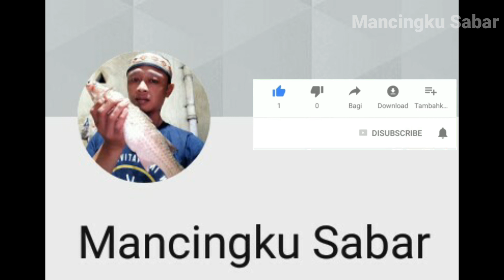TADINYA NGGAK YAKIN || BAPAK INI BORONG IKAN BELANAK MS-113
TADINYA NGGAK YAKIN || BAPAK INI BORONG IKAN BELANAK

Apa kabar Saudaraku sehoby, semoga sehat selalu
Kali ini Saya di buat heran,Bapak ini borong ikan belanak,tadinya nggak yakin dengan spot ini
Tonton sampai selesai agar tidak gagal paham

Terimakasih sudah mengikuti channel sederhana Saya
Thanks for following my simple channel

Wassalaamu'alaikum

100% MANCING LIAR